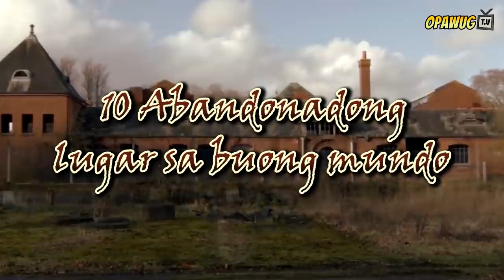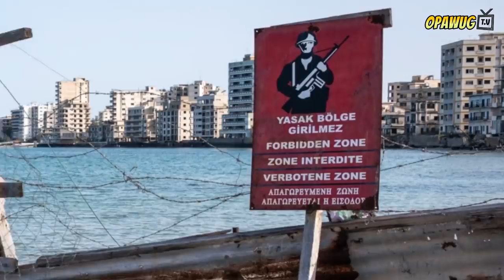10 Pinaka Abandonadong Lugar sa Buong Mundo | 10 Pinaka Abandonadong Lungsod o Bayan (Ghost town)